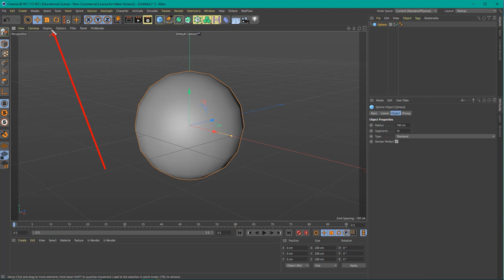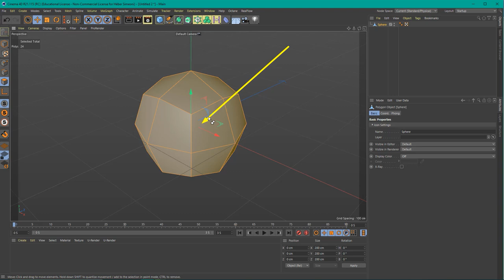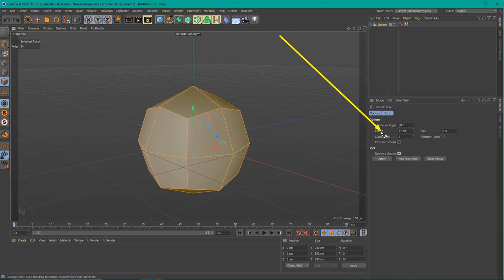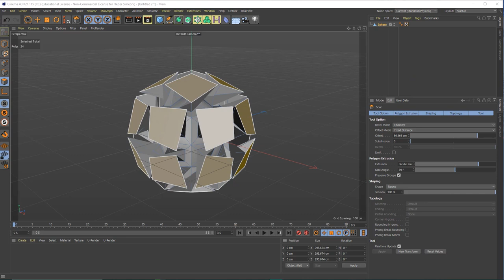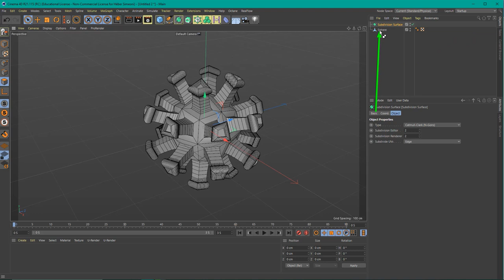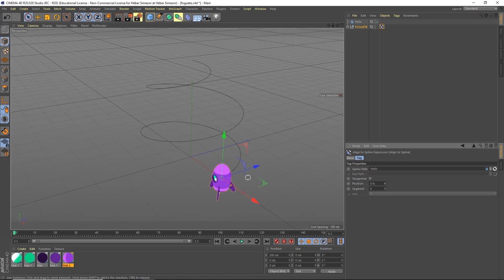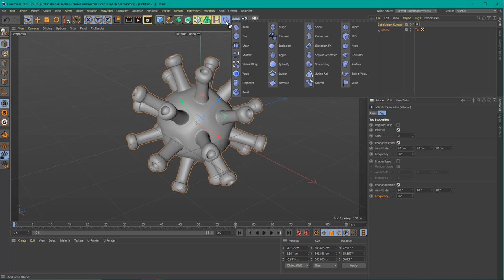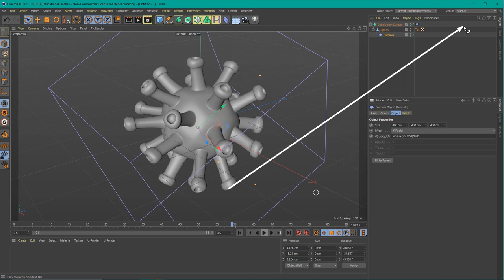Como FAZER um VÍRUS em 3D | Tutorial Cinema 4D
Veja nesse video como criar e animar um vírus 3D no Cinema 4D.